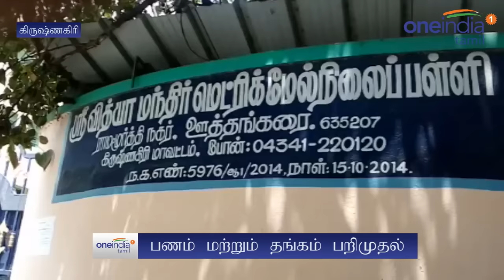Rs 3.39 cr, gold coins seized at Krishnagiri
கிருஷ்ணகிரி அருகே ஊத்தங்கரையில் உள்ள பள்ளி ஒன்றில் தேர்தல் பறக்கும் படையினர் மேற்கொண்ட அதிரடி சோதனையில் ரூ. 3 கோடியே 40 லட்சம் பணமும், 125 சவரன் தங்கமும் பறிமுதல் செய்யப்பட்டது.